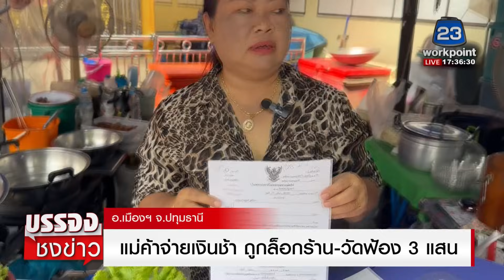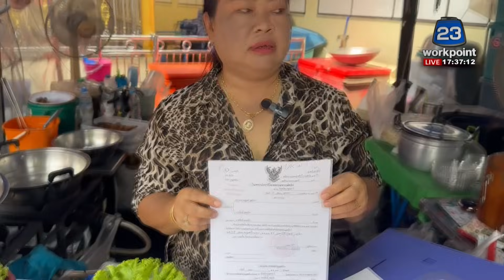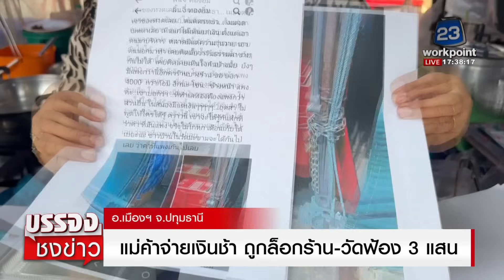แม่ค้าร่ำไห้ ถูกวัดฟ้อง 3 แสน | บรรจงชงข่าว | วันที่ 6 พฤศจิกายน 2566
จ.ปทุมธานี - แม่ค้าร้อง! จ่ายค่าเช่าที่ขายของในวันช้าไป 2 วัน ถูกล็อกร้าน โดนวัดฟ้องเรียกเงิน 3 แสน ขณะที่ด้านพระมหาอดุลย์ วุฒิโก เจ้าอาวาสวัดมะขาม ชี้แจงว่า เรื่องที่ถูกร้องเรียนว่าค่าที่แพง อาตมาว่าเกิดจากอคติส่วนตัวมากกว่า เพราะคนส่วนใหญ่ก็จ่ายตรงเวลากันหมด มีส่วนน้อยเท่านั้นที่บอกค่าที่แพง ส่วนเรื่องจ่ายช้ายืนยันว่าสามารถคุยกันได้ และเรื่องการล็อกร้านเพราะว่า เขาทำผิดระเบียบหลายอย่าง และโพสต์ด่าอาตมาในเฟซบุ๊ก ปัญหาหลักๆ คือเรื่องที่โพสต์ด่ากันแค่เท่านั้น